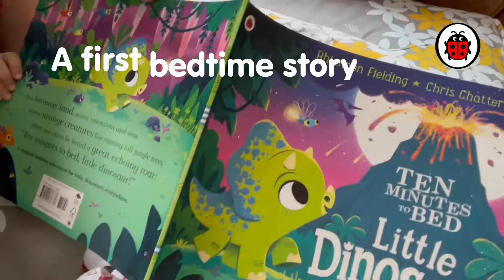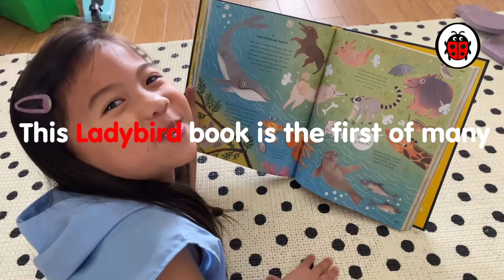Ladybird Books: The First of Many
We all start somewhere.  A first chapter.  A first bedtime story.  A first Ladybird book.

Since the start of this year, we’ve been following five fantastic families as they’ve experienced a world of firsts together.

There were first steps, first birthday parties, first days at school.  And first new siblings, first snow days, first cuddles with grandparents post-lockdown.

Together, we've created a film celebrating their roller-coaster year and the stories that helped them through it.

Discover the best books for your little ones in the Ladybird Christmas shop